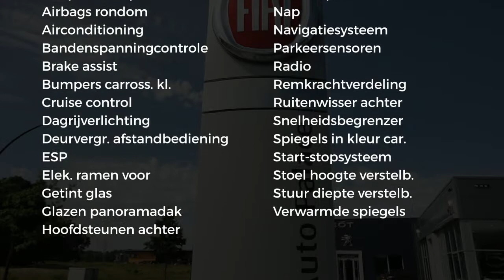Fiat 500 Hybrid Rockstar|GROOT NAVIGATIE|PANORAMADAK